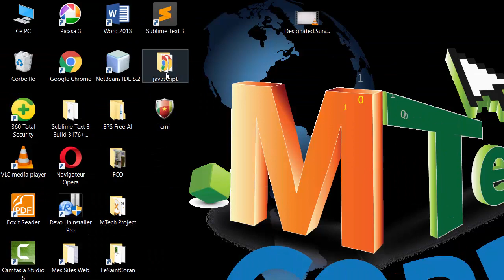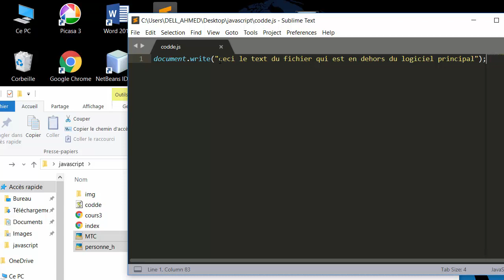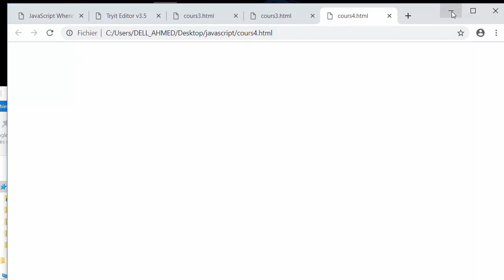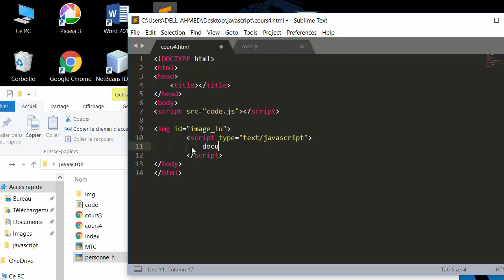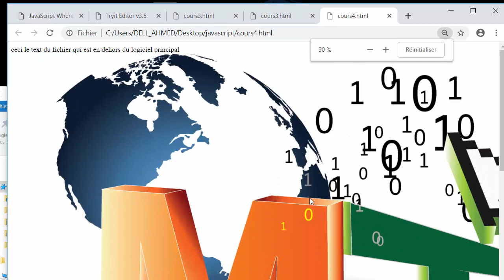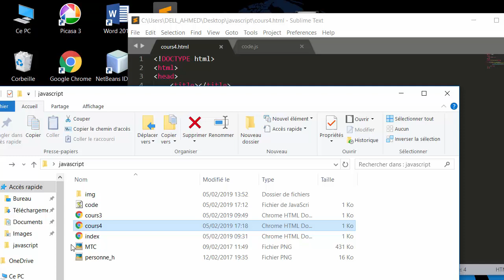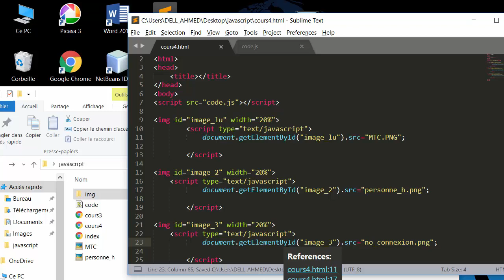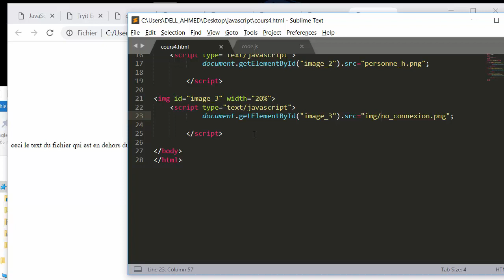4 Lecture des fichiers externes fichier image, fichier JavaScript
lire le contenu d'un fichier externe javascript a l'intérieur du HTML et apprendre à intégrer une image en utilisant du  code JavaScript